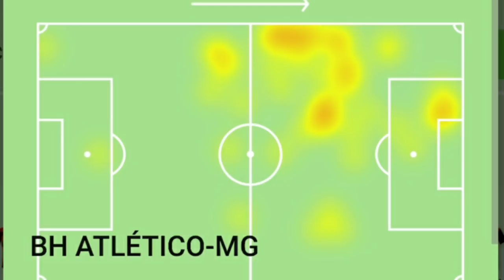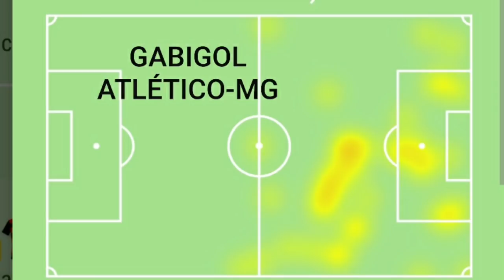Domènec repete Abel e estraga dupla Gabigol e Bruno Henrique no Flamengo. Veja aqui como ele errou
No vexame diante do Atlético-GO, Domenec Torrent, técnico do Flamengo, posicionou Bruno Henrique e Gabigol de forma semelhante à forma de Abel, ou seja, bem distantes entre si no campo.

Para mostrar isso de forma bem clara, este vídeo mostra os posicionamentos de ambos os jogadores antes e depois da era Jorge Jesus, que conquistou o Campeonato Brasileiro e a Copa Libertadores de 2019 no mesmo final de semana.